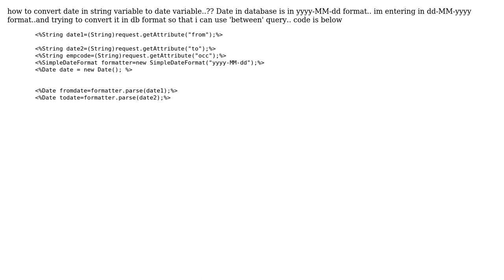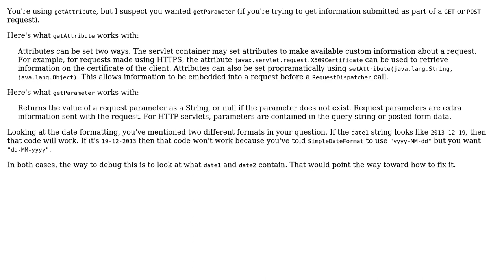conversion of date in string variable to date variable (2 Solutions!!)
conversion of date in string variable to date variable

With thanks & praise to God, and with thanks to the many people who have made this project possible! | Content (except music & images) licensed under CC BY-SA | Music | Images & others | With thanks to user user3106349 user T.J. Crowder user Ravi and the Stack Exchange Network Trademarks are property of their respective owners. You are responsible for your own actions.